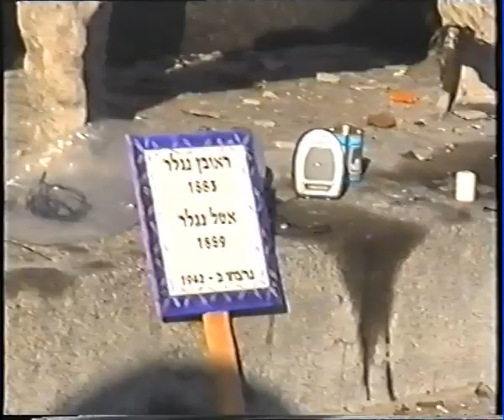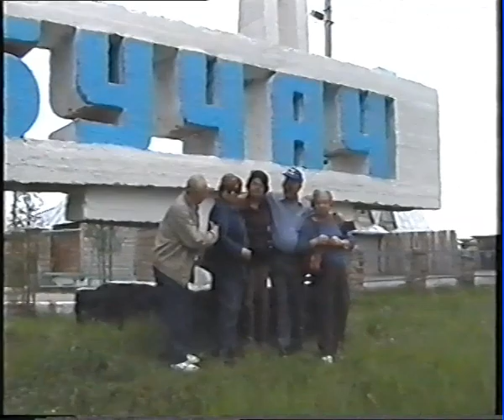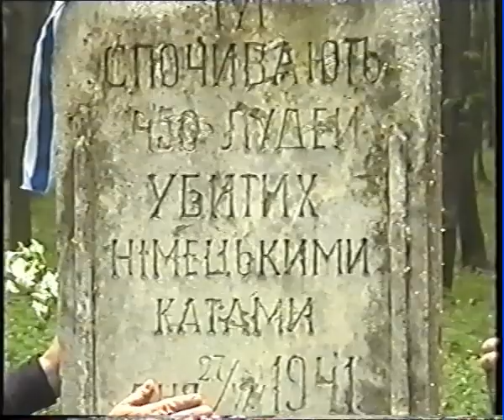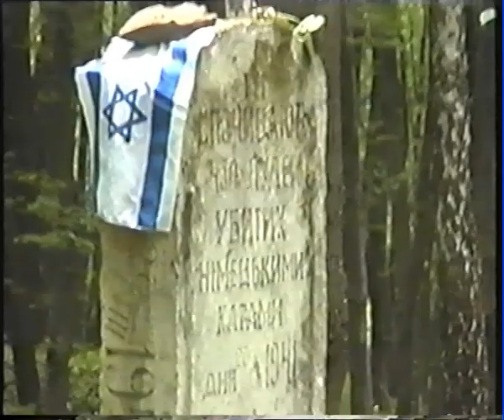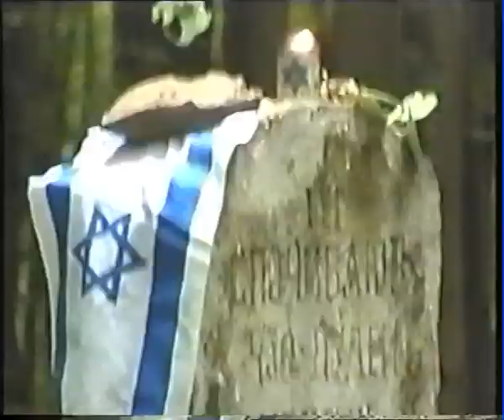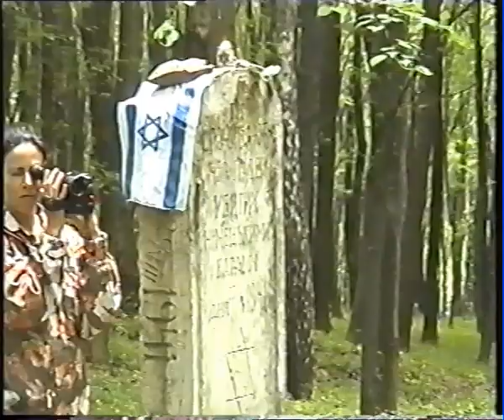ביקור בגליציה - שושנה מלכי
ביקור בגליציה עם של קבוצה של ניצולי שואה שנולדו שם.
מחנה ריכוז בלז'ץ', בוצ'ץ', קבר אחים בפדול.